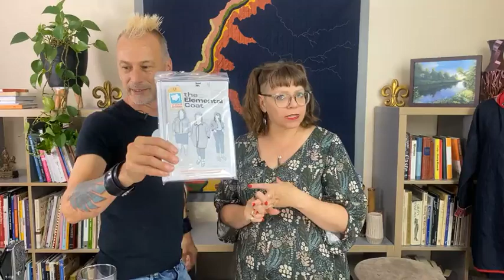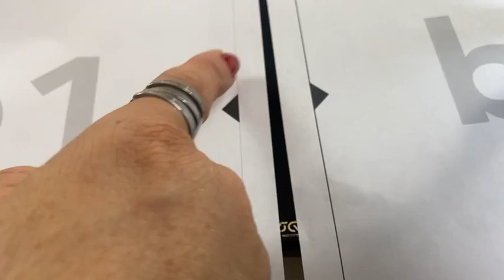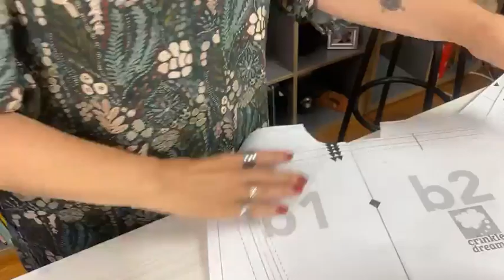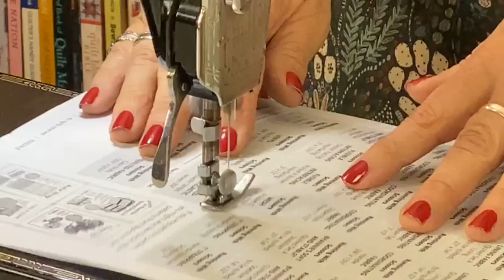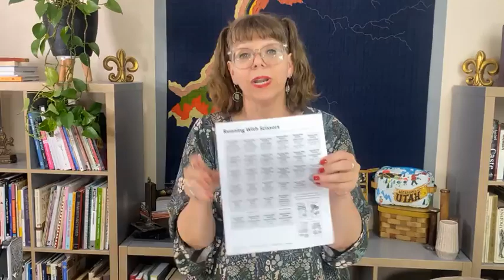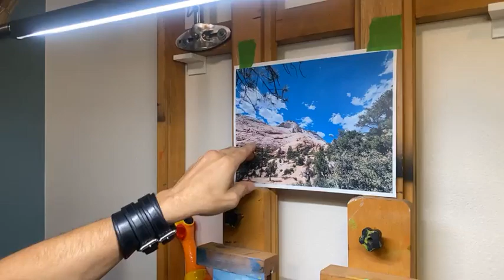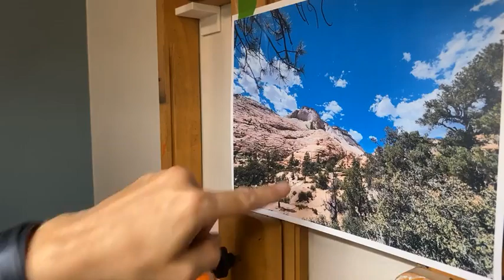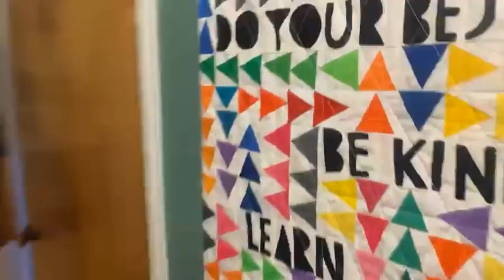MAKE: Sunday in the Studio (Live July 7, 2024)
Join Teresa and Hawke for a studio session involving sewing PDF patterns together, creating your own perforations, oil painting and quilt coat workshop announcements.